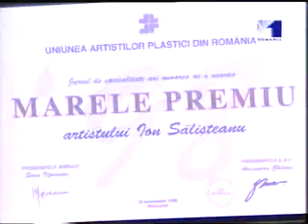Decernarea Premiilor UAP 1998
Decernarea Premiilor UAP 1998 unde artistul Ion Salisteanu a obtinut Marele Premiu